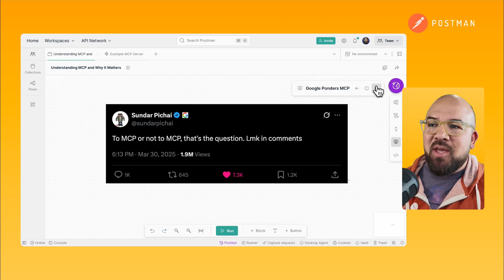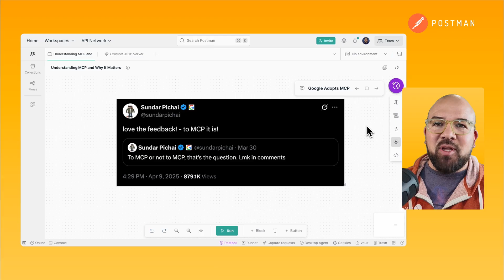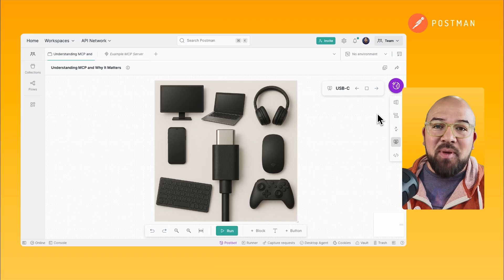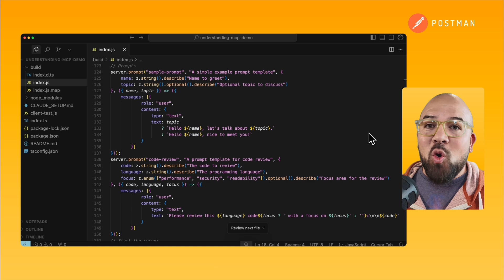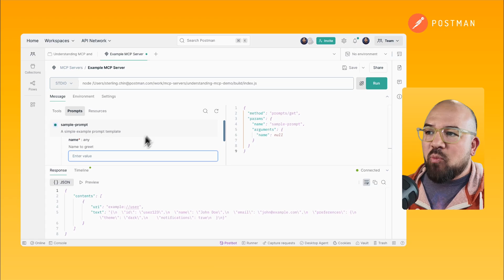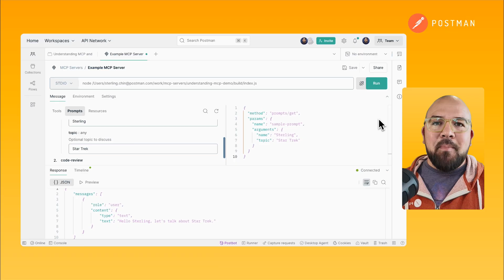MCP Explained: The Open Protocol Ending AI Vendor Lock-In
Rebuilding AI integrations every time you switch language models? You’re not alone, and that’s exactly the problem Model Context Protocol (MCP) is designed to solve. Learn how MCP works, why it matters, and how it enables a unified, open standard for connecting AI models to external tools and data.

📌 Timestamps
0:00 – The problem with AI model integrations
0:14 – What is MCP and why it matters
0:41 – Real-world example: Managing tools across teams
1:50 – The rise of MCP adoption in 2025
2:31 – What MCP actually is (resources, tools, prompts)
3:28 – Why MCP is like USB-C for AI
4:22 – Live demo: Tools in MCP using Postman
5:04 – Resources and prompts via MCP
6:00 – Challenges: security, identity, and complexity
7:14 – Governance and ecosystem maturity
7:19 – Why MCP changes the game for AI integration
7:45 – How to get started with MCP in Postman

MCP is an open protocol that standardizes how AI models interact with tools like Jira, GitHub, Gmail, Slack, and more, without requiring custom integrations for each model. Much like HTTP standardized the web, MCP introduces a consistent layer for tooling, data access, and prompt structuring, allowing developers to switch models freely without losing functionality.

Learn about:
- What MCP is and how it works technically
- How developers use MCP to reduce integration overhead
- Why major players like Anthropic, Google, and others are adopting it
- How to test and build your own MCP server using Postman
- Security, identity, and cost considerations with MCP adoption

Whether you’re building internal LLM apps, dev automation tools, or AI-powered product features, MCP gives you model-agnostic interoperability, helping you ship faster and avoid vendor lock-in.